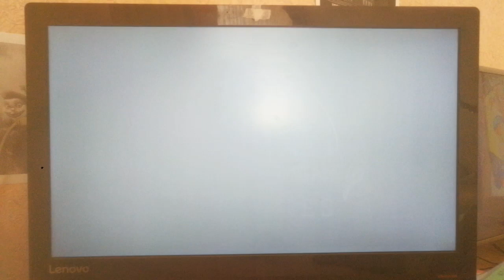Walt Disney Pictures (2006)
From Bambi II (2006)